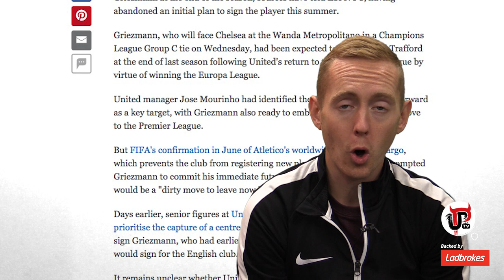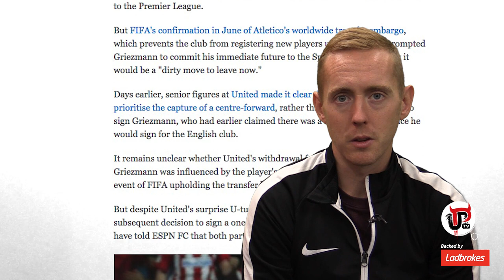ANTOINE GRIEZMANN TO MAN UNITED...IT'S BACK ON!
Antoine Griezmann to Manchester United. The transfer saga is back already thanks to Diego Costa's move to Atletico Madrid!